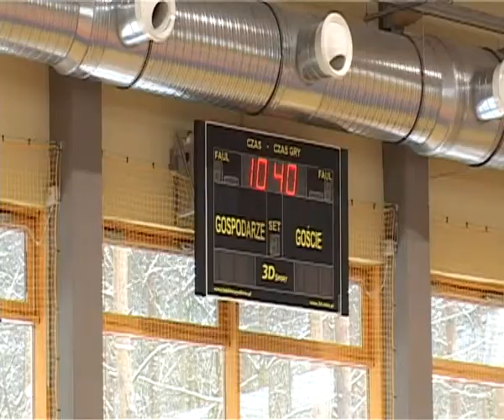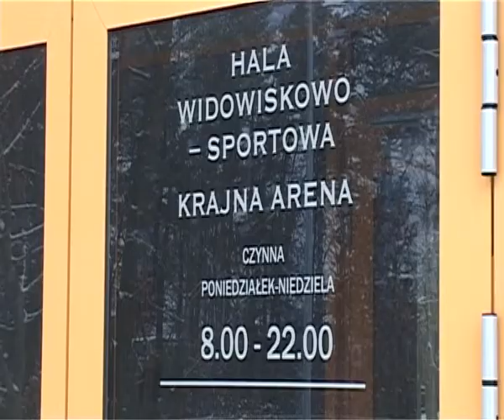W Borach i na Krajnie - emisja 17 luty 2012r.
W Borach i na Krajnie
Oprócz pięknych krajobrazów i walorów przyrodniczych Borów Tucholskich, autorzy magazynu prezentują codzienne życie i sprawy borowiaków oraz mieszkańców Krajny.